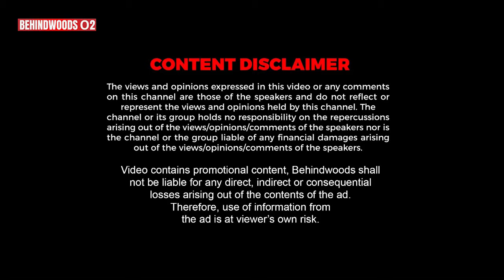"சாதிய வச்சு ஏமாத்தி பிழைப்பு நடத்த மாட்டோம்" கிருஷ்ணசாமி வாண்டையார் தடாலடி பேட்டி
காங்கிரஸ் கட்சியின் மூத்த தலைவரும், TTV தினகரன் அவர்களின் சம்பந்தியுமான கிருஷ்ணசாமி வாண்டையார் அவர்களுடன் பேட்டி.

Milaap Description :
Chettinad Thari
"Sarees that surprise!"

Buy Online - Chettinad Cotton
Sarees, Cotton Silk Sarees,
Handloom Sarees, Traditional, Ethnic wear &
Designer Sarees from our weavers
Wholesale & Retail

Chettinad Thari
No: 13/7, KB Dasan Road,
Alwarpet, Chennai - 600018.

Sub Branch:
No1, Jambulingam street, Nungambakkam, Chennai 600034